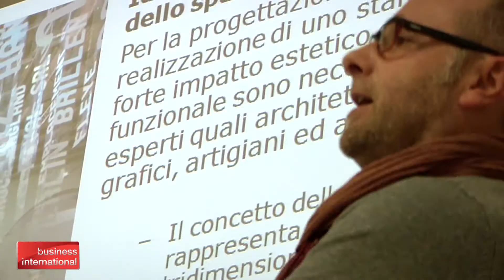Business in Fiera - Milano, 12 e 13 Marzo 2013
Intervista a Enrica Baccini - Responsabile Area Studi e Sviluppo,
Fondazione Fiera Milano